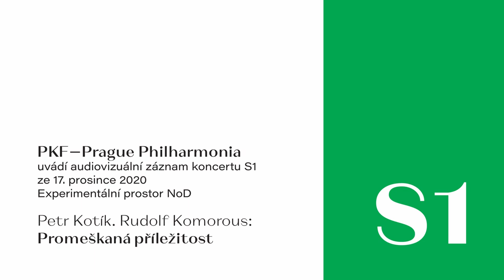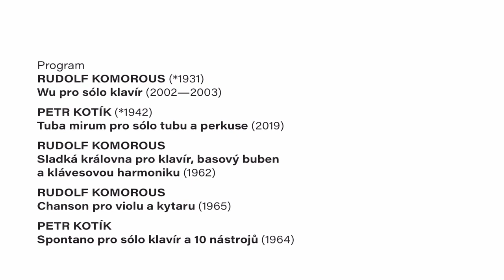S1 Petr Kotík, Rudolf Komorous: Promeškaná příležitost (1. část)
Účinkují:
Ivo Kahánek — klavír
Karel Malimánek — tuba
Ladislav Bilan jr. — bicí
Dagmar Mašková — viola
Vít Dvořáček — kytara
Petr Kotík — umělecké vedení, klávesová harmonika
& komorní sólisté PKF—Prague Philharmonia
a další hosté

Průvodní slovo a dramaturgie:
Hana Dohnálková a Petr Kotík

Program:
RUDOLF KOMOROUS (*1931)
Wu pro sólo klavír (2002—2003)
PETR KOTÍK (*1942)
Tuba mirum pro sólo tubu a perkuse (2019)
RUDOLF KOMOROUS
Sladká královna pro klavír, basový buben a klávesovou harmoniku (1962)
RUDOLF KOMOROUS
Chanson pro violu a kytaru (1965)
PETR KOTÍK
Spontano pro sólo klavír a 10 nástrojů (1964)

Audiovizuální záznam ze 17. prosince 2020. Za velkorysou podporu uskutečnění záznamu děkujeme Českému rozhlasu a produkčnímu týmu Petra Kotíka a Adama Olhy!